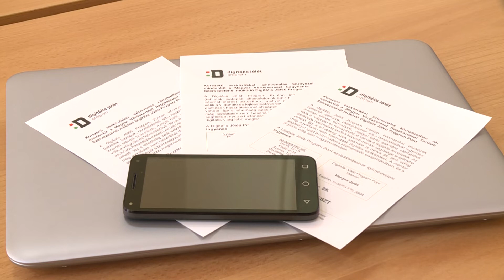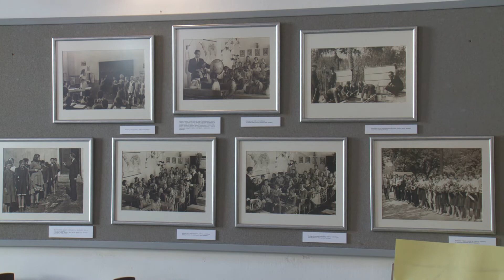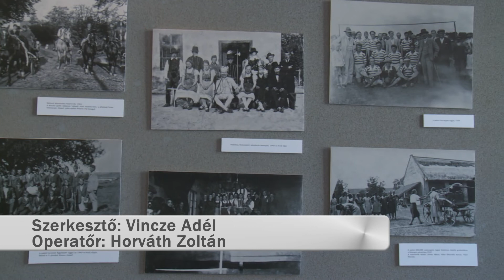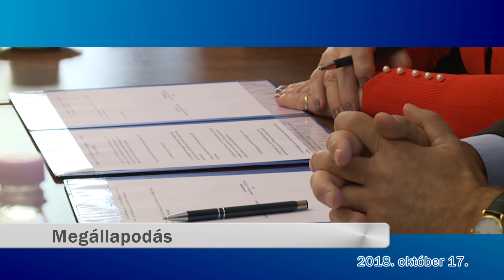Kanizsa TV Híradó - 2018. október 17.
Pannon Tudományos Nap – már 14. alkalommal rendezték meg Kanizsán a dunántúli kutatók legfrissebb eredményeit ismertető konferenciát

Megállapodás – szerződést kötött a kanizsai és a lendvai kamara, az együttműködés célja a városok gazdasági, kulturális és turisztikai kapcsolatainak erősítése

Digitális Jóléti Program Pont – az informatikai eszközök használatában, a biztonságos internetezésben és a digitális világ jobb megismerésében segít a Vöröskereszt új szolgáltatása